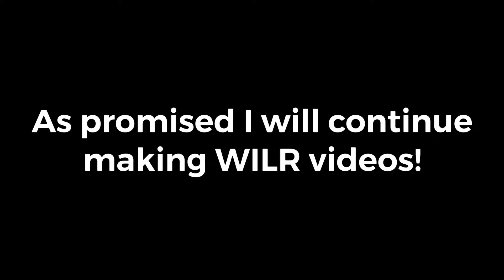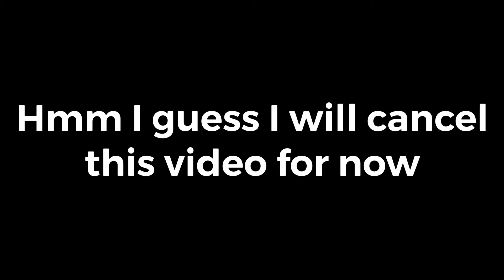Arsenal | Why I loved Roblox Episode 12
Hey everyone welcome to my newest WILR episode!

albie - i just felt...